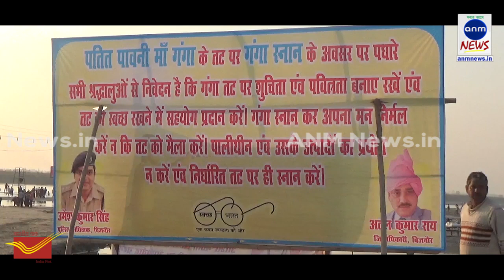ANM NEWS_231118 BIJNAUR BECOMES A CITY OF TENTS PRE-MAHA KUMBHA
Danish Mirza, Bijnaur: Bimanaur Mahatma Vindur Kuti is the city of Tambo completely settled on the Ganga coast. Tractor trolleys are coming in the convoy fair from Vaigas Buggy. The coming of the devotees of the night and day is continuing.

According to the orders of the Yogi government, strict instructions have been given to protect the devotees. 12 cc tv cameras have been set up by the administration to monitor the activities of the fair.

In front of the Vitur Kuti, a fair is held every year on Bhagirathi Ganga coast. Nearly 200,000 devotees have taken their camp in the fair. At the same time, the police administration has also tightened its girdle. The police have their eyes on every move to be held on the fair.

About 500 people are the responsibility of the fair on two Platoon PAC. The team of divers is also present on the Ganga coast by the administration. Let's tell you, on the Ganga Shrine Fair, every year on the Vindur Kuti Ganga coast, millions of pilgrims arrive at the Ganga bathing here every year. In view of this, the police administration is completely alert.